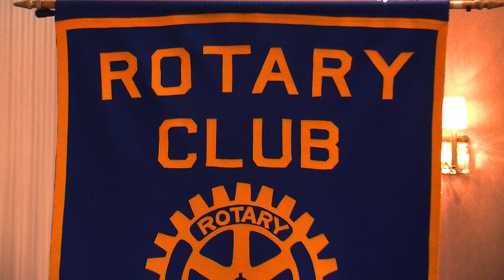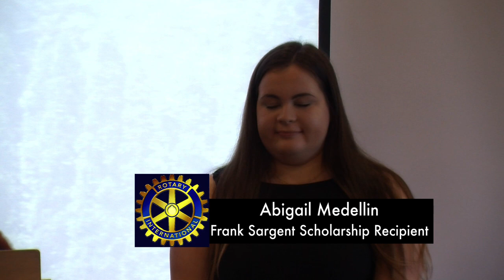Rotary Club of Brockton Scholarship Luncheon 5-31-18